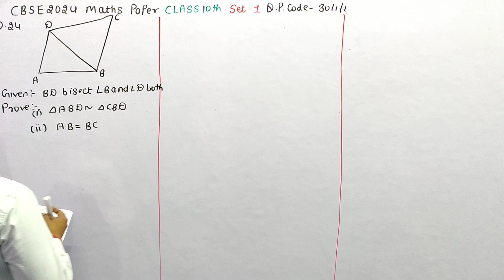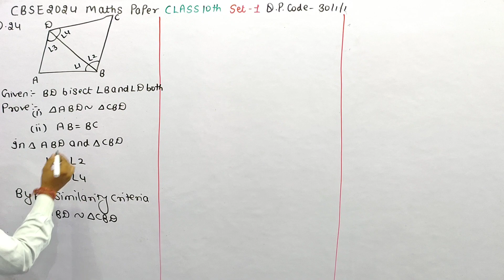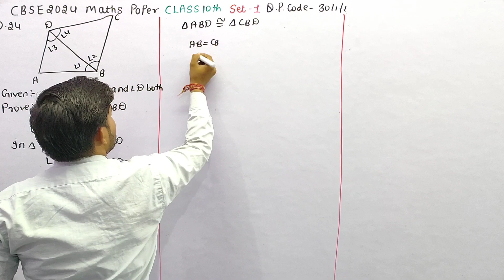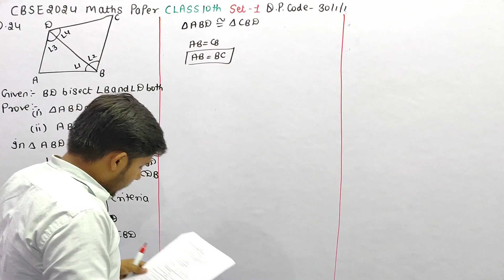In the given figure ABCD is a quadrilateral Diagonal BD bisects ∠B and ∠D both prove that △ABD ∼ △CB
In the given figure ABCD is a quadrilateral Diagonal BD bisects ∠B and ∠D both prove that (i) △ABD ∼ △CBD (ii) AB=BC